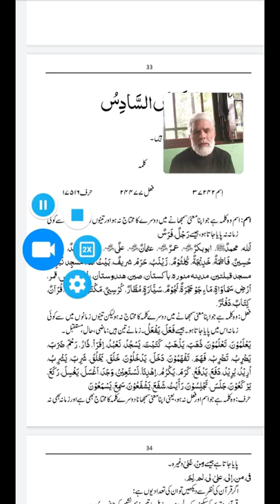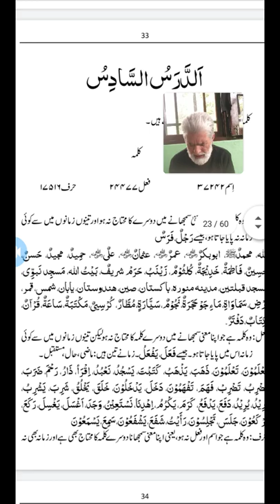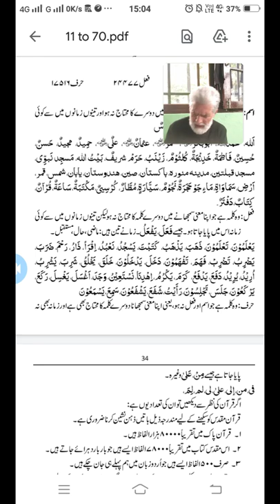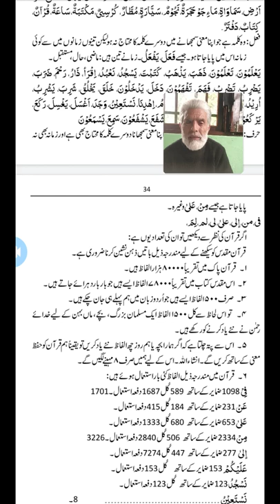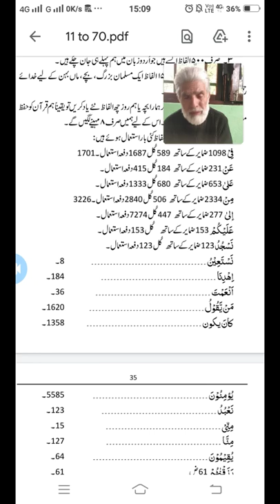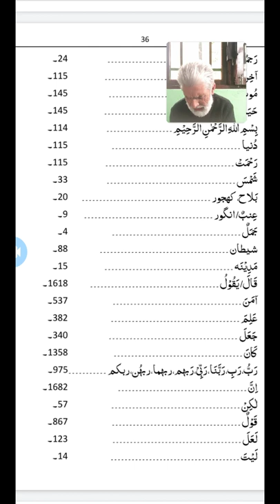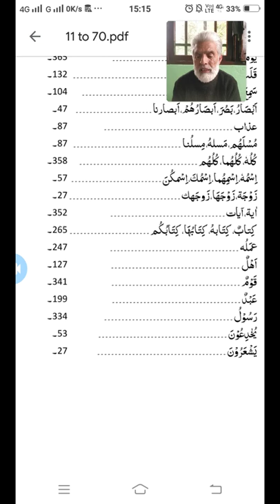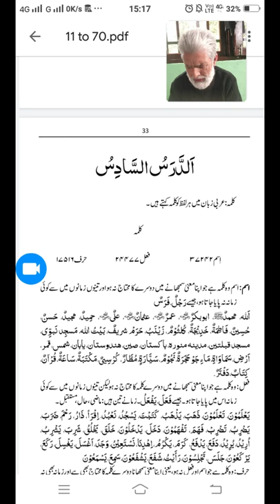Lesson 6th by dawartul lagatul arabia.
learn thousands of words of al-quran.